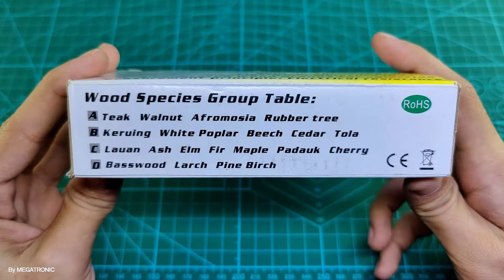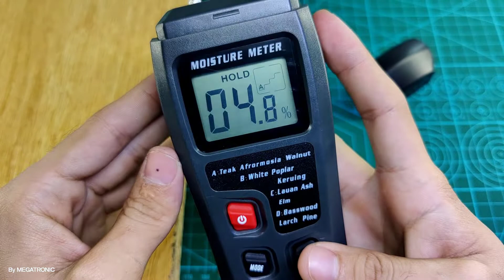DMMS2-F2A | Digital Moisture Meter Damp Tester Dampness Meter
Digital Wood Moisture Meter Damp Tester Dampness Meter Backlight LCD for Wood Firewood Walls Paper Floor

This instrument is a conductivity moisture meter specifically designed for wood industry. It has four calibration scales, enabling user to take accurate moisture measurement for 50 wood species by integral pin electrodes in meter top. This meter is fully tested and calibrated, which will provide years of reliable service with proper use.

Features:
Wide and precise range Wood: 1%~99%, Resolution: 0.1%, Accuracy: ±0.5%; Large LCD display with backlight, clearly and easy to read the measurements. Electrode Length: 10mm (0.4")

Apply to Variety of Wood Four calibration scales, The moisture tester settings are adjustable for 100 different materials - from hardwoods like teak, oak and log, to medium density woods like pine and mahogany, to soft ones like plywood and cork.

Backlight LCD Display With a large HD LCD display with backlight to show measure results, even you can read the measurement in the dark.

Multifunction Auto power off without operation after 15 minutes to save battery power, data hold function allow you read the data for a long time. Lightweight, Small Size, You can Put the Wood Moisture Meter in Your Pocket; Package with a Tool bag, Wherever You Want, Easily Carrying.

Specifications:
Display: Large backlight LCD
Principle: Electrical resistance
Range: Wood: 1%~99%
Resolution: 0.1%; Accuracy: ±0.5%
Auto Power Off: After approx.15 minute
Operation Temperature: 0°C to 40°C(32°F to 104°F)
Operating Humidity: 85% Relative Humidity
Dimension: 145 x 67 x 32mm(5.7" x 2.6" x 1.3"in)
Item Weight: 158.7g(5.6oz)

Package List:
1 x Wood Moisture Meter